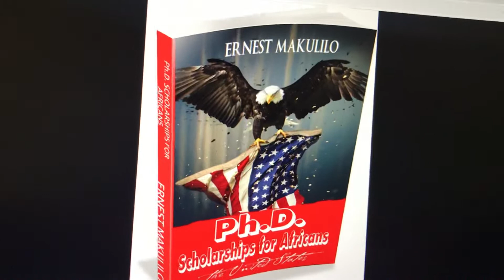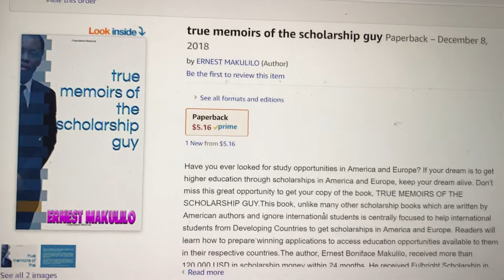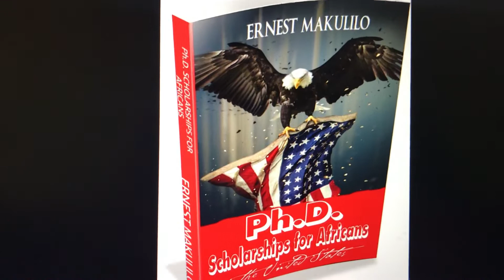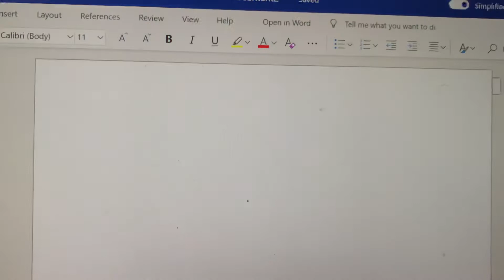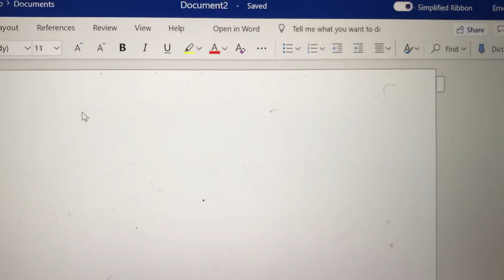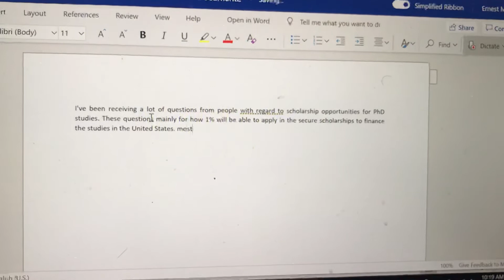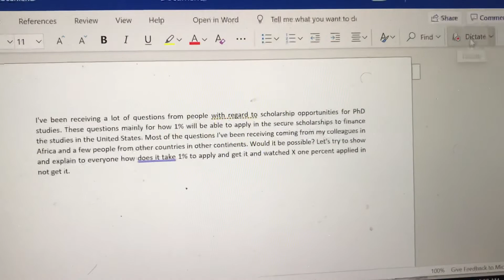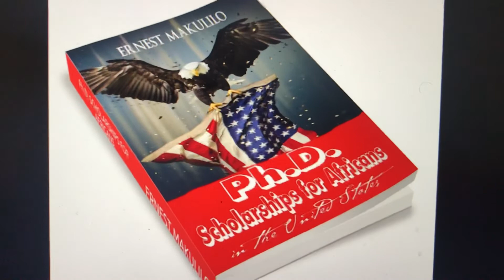PhD scholarship book